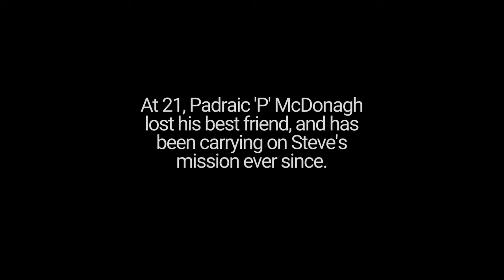GOLDEN TEAM: LEGACY | TRAILER | Muay Thai & Boxing Documentary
This is a trailer for the upcoming documentary about Golden Team Gym in Leeds.

Padraic 'P' McDonagh explains how he dealt with losing his best friend and founder of Golden Team, Steve Adams, at the age of 21. With Steve's son, Luke Adams, set to compete later this month, P is reflecting on the legacy he is leaving to honour Steve's memory.